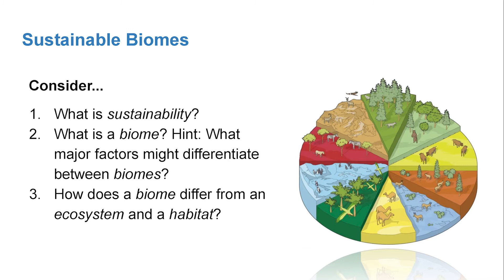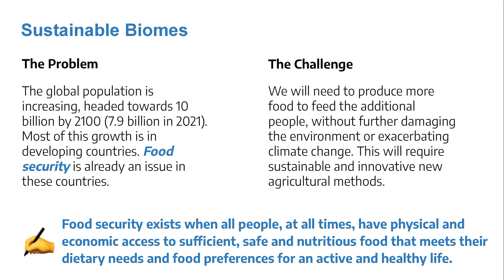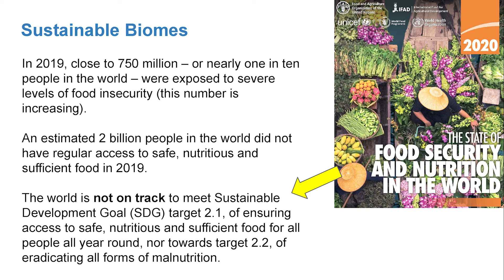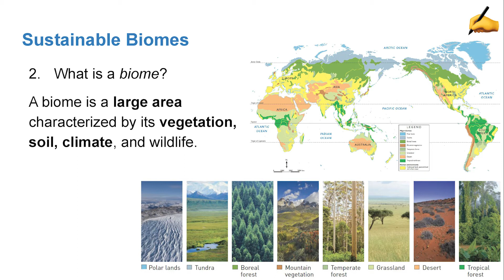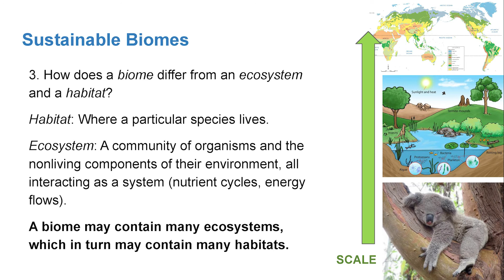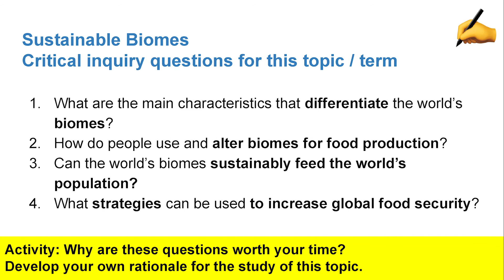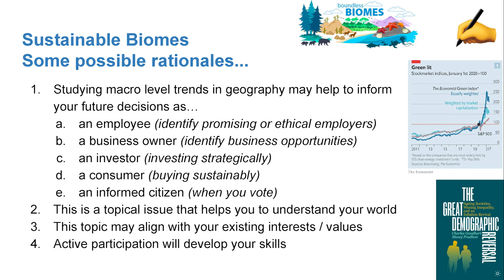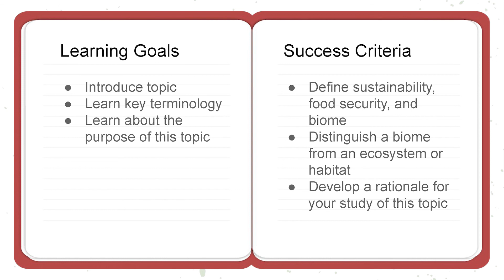Sustainable Biomes Topic Intro (NSW Geography Stage 5)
This video is designed to help students studying Stage 5 Geography in NSW. It introduces the mandatory topic, "Sustainable Biomes".